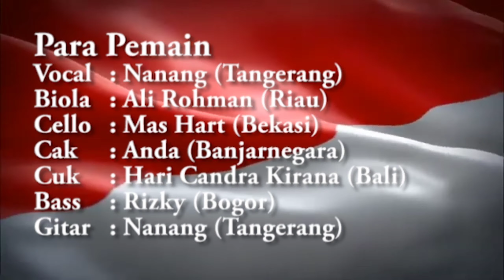KARAOKE LIVE 🛑 || KR PEJUANG SEJATI || PENGIRING OK VIRTUAL